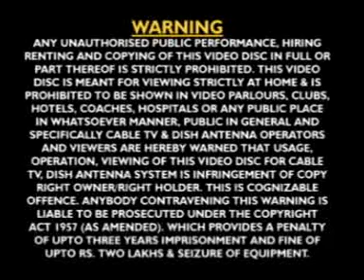HD 2014 New Bhojpuri Paramparik Holi Song | Murli Bajawe Banwari Kadam Par | Dayanand Tiwari Vyas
Hello Friend we Upload new Bhojpuri/Mathili/Khortha Hit SexySong and one of the best Latest and popular Bhojpuri DJ Song. Great touching lyrics and singer has done equal justice. We hope you like it. Also your comment is important for us for improving my video quality and your new Idea.
Album/ Film:- Kanhaiya Dal Diya Re
Singer :- Dayanand Tiwari Vyas
Lable :- MR Series